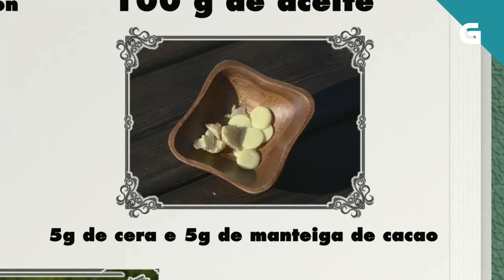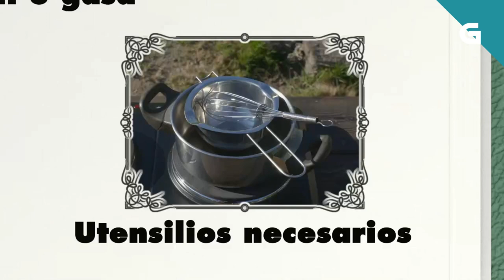Como facer un rexenerador labial